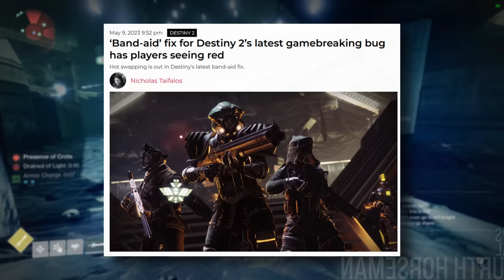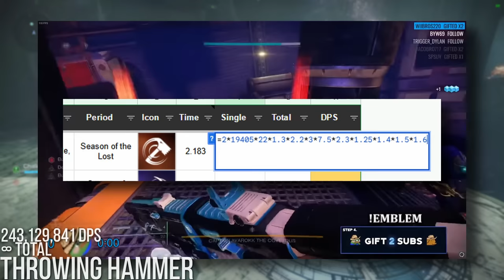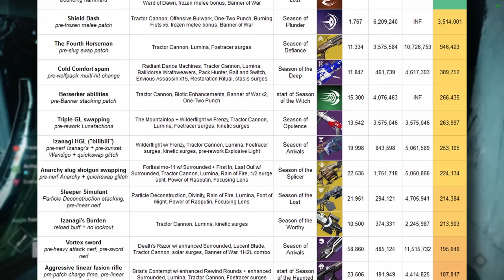Ranking Destiny 2’s Strongest DPS Metas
Have you ever wondered what the best DPS option would be if every nerf was undone? What if Throwing Hammers had Banner of War? What if quickswapping slugs was done using Surrounded and Rain of Fire? How do today’s rockets stack up against last year’s Sleeper? As a Beyond Light player, I was never around to experience Swarm of the Raven and auto-loading Lunafactions, so this video was something I’ve been wanting to make for a while. Today, we’ll attempt to answer this long-standing question: if we could compare every DPS meta in Destiny 2’s history in today’s sandbox, what would win?

Timestamps:
00:00 Intro
01:19 Thunderlord
02:32 Retrofit Escapade
03:34 Swarm of the Raven
04:20 Stormchaser
05:33 Falling Guillotine
06:31 Izanagi’s Burden
07:21 Sleeper Simulant
08:31 Double slug Anarchy
09:58 Izanagi HGL (“bilibili”)
11:12 Triple GL
12:06 Berserker abilities
13:18 Cold Comfort
14:04 The Fourth Horseman
15:11 Shield Bash
15:52 Throwing Hammer
17:18 Outro